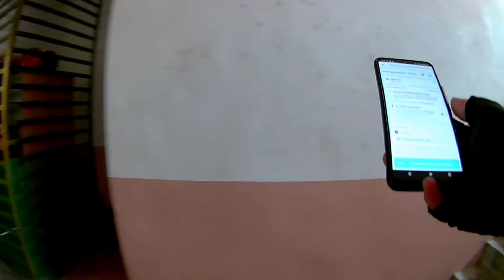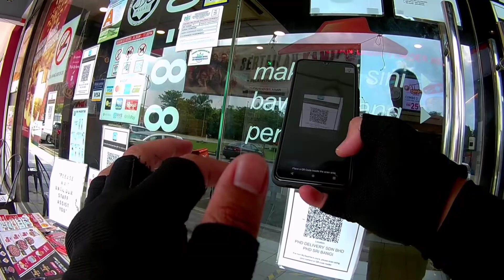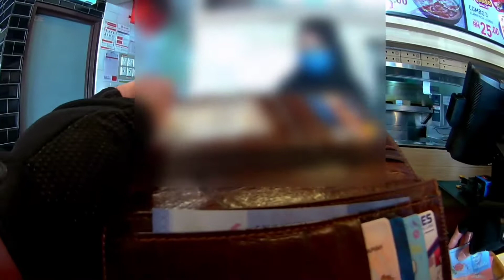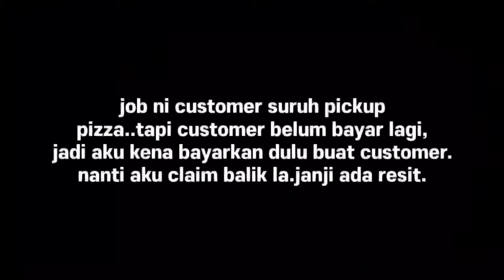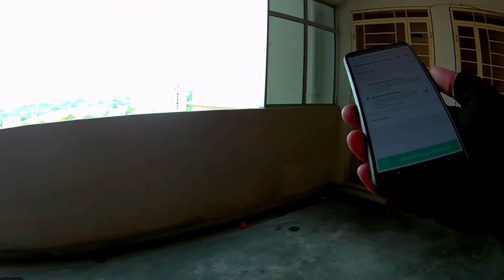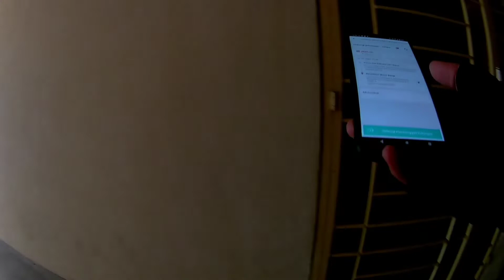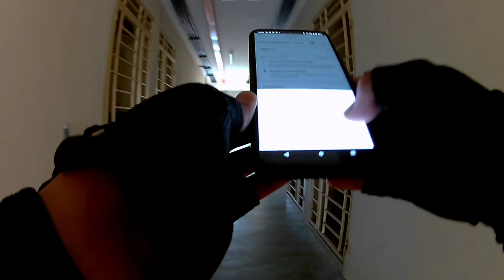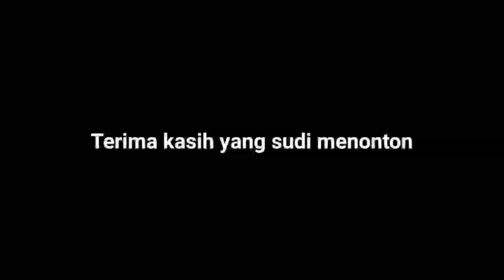terkena jugak aku..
jadi rider ni hati kena kental.kita jumpa macam² perangai orang